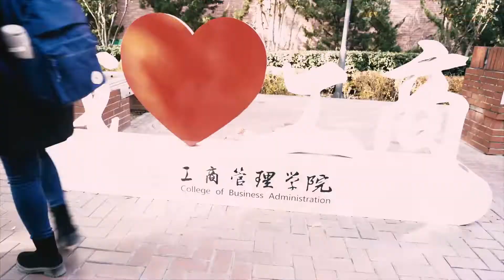Chinese Democracy by Agence Papaye and A(r)typique